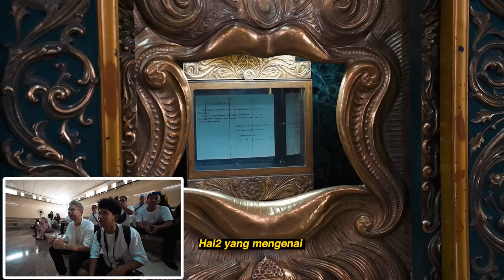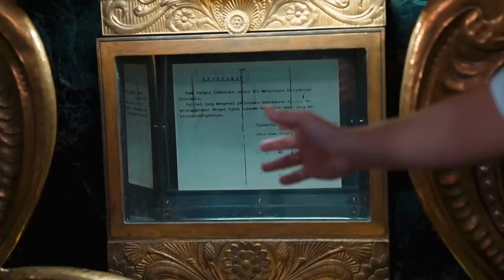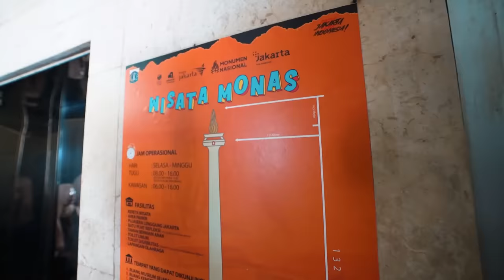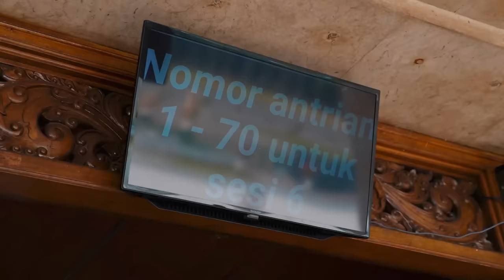AJAK LUCKY MASUK DAN NAIK KE MONAS PERTAMA KALI!!